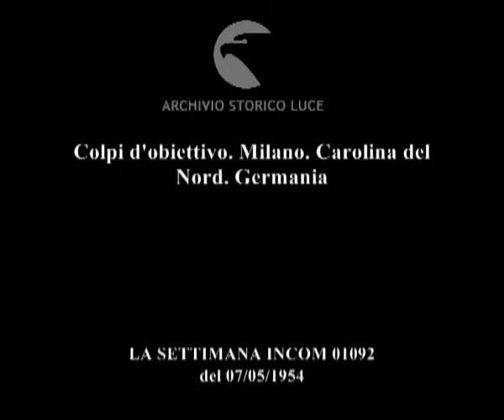Colpi d'obiettivo. Milano. Carolina del Nord. Germania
Descrizione sequenze:dalla Fiera di Milano, alla presenza del sen. Corbellini e dei generali Unia, Fossati, Leone e Remondino, decolla elicottereo delle Poste italiane ; sull'elicottero Sabena funzione un ufficio postale ; l'elicottero atterra al Salone dell'Automobile di Torino ; Carolina del Nord: aerei flying boxcars lanciano paracadutisti ; il cielo è costellato di uno sciame di paracadutisti ; una folla aspetta l'atterraggio dei paracadutisti: i paracaduti si afflosciano a terra ; autostrada Moncao-Ingolstadt: il pilota monta su nuovo tipo di motocicletta, una 175 NSU ; il pilota compie il suo giro di prova sull'autostrada ;